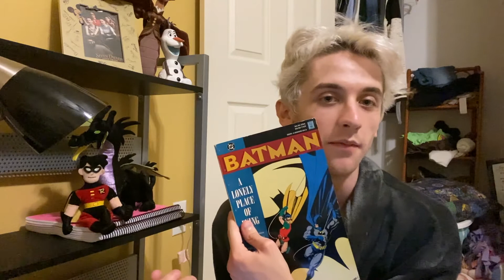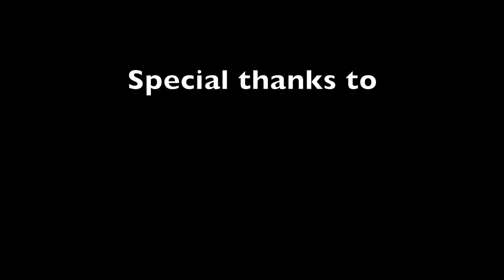WEEK 1 of camp nano has me feelin some kinda way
what am I looking at???